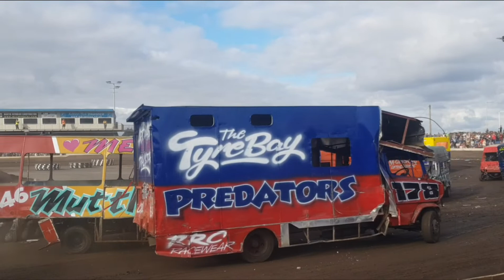Big Van Banger Racing ,Crash For Cancer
in this video I went to watch a friend racing a camper van athe adrian flux Arena in kingslynn  , fun filled day and lots of action and some busy times in the pits , Chris shipp thanks for letting me film the happenings in the pits,  it was great to see you and I will catch up soon